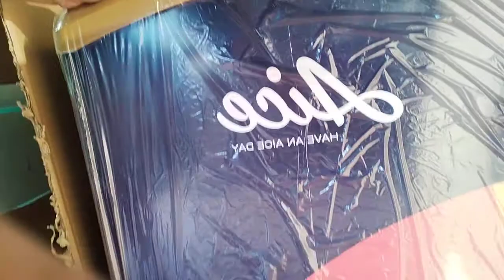bagong frasier sa ice cream 🍨🍦🍨🍦🍨🍦 dumating